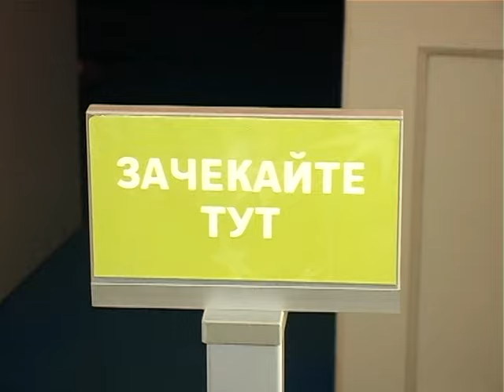Новий сезон програми" свідомий вибір"